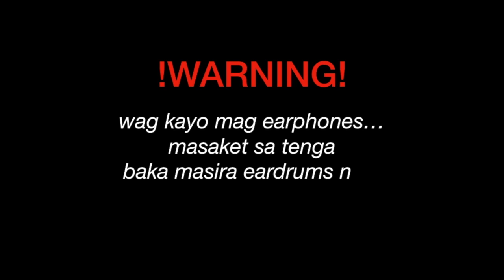CIX (씨아이엑스) - 정글 (Jungle) M/V REACTION (Philippines)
HI BUBBIES!! muntik na kong mag walk out sa "run" ni baejin like.. hELLO?? ILLEGAL YON SIS I KENAT. anyways, ampogi nalang lahat hayss..  so ayun, abangan nyo videos ko ha! STAY SAFE GOIZ! God bless us all and i luf u mwa!
1 Samuel 10:27

But some troublemakers said, "How can this fellow [Saul] save us?" They despised him and brought him no gifts. But Saul kept silent.